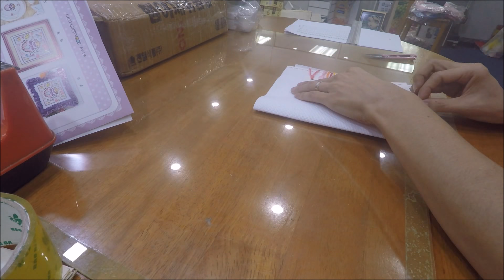十字绣配图中。。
请忽略我那乱七八糟的工作环境 😂
绝对是本人亲手配线，认认真真，一条线一条线在整理。。